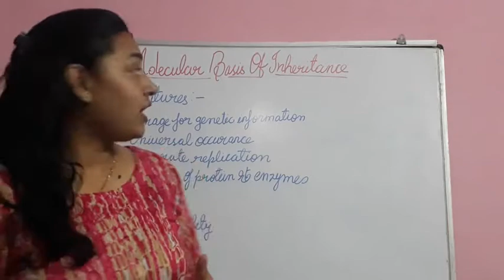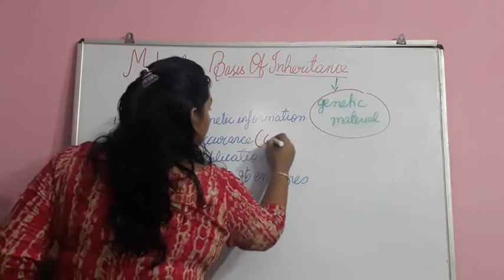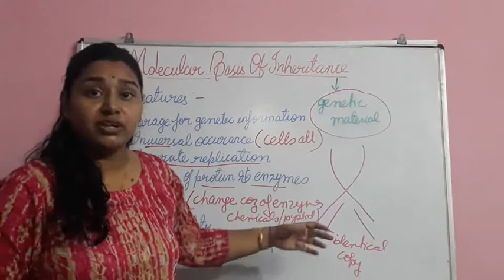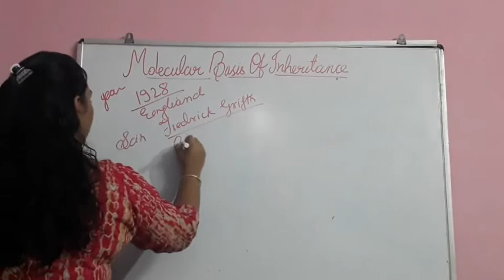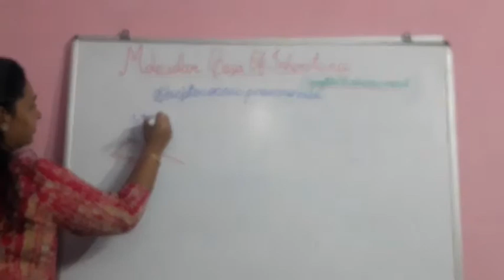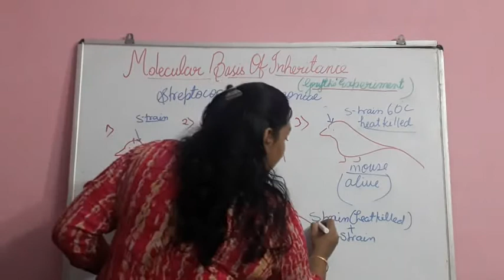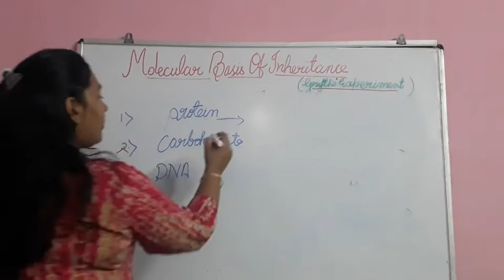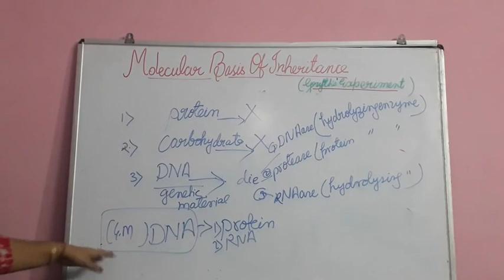Class 12|| Features of genetic material|| Grifth experiment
Molecular basis of inheritance||  Biology chapter 06|| By Shikha Singh